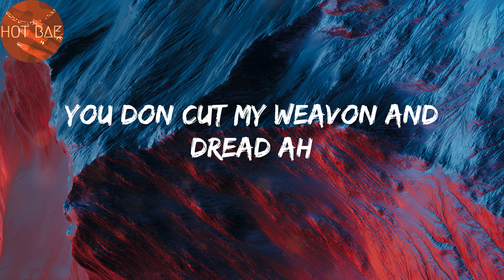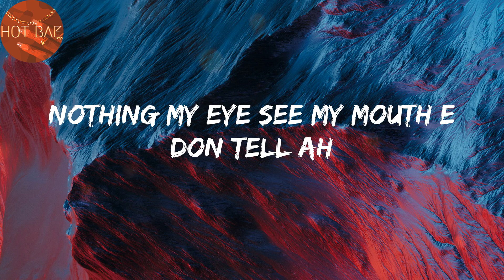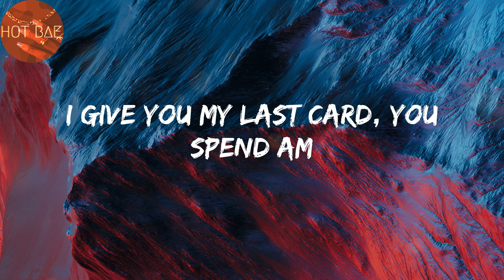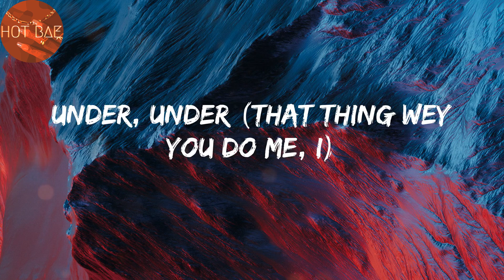Understand - Omah lay (Lyrics)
lyrics:
Mad
Under, under
Under, under
Under, under
Ahh
Under, under
Under, under
Under, under
Under, under
Under, under
I no fit understand
Ahh
Under, under
I no fit under, under, under
Under, under
Under, under